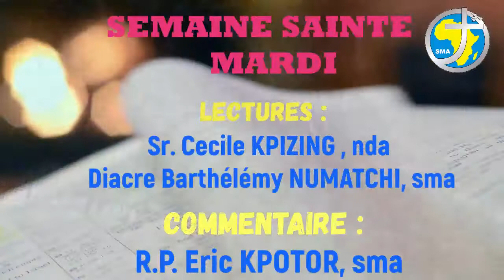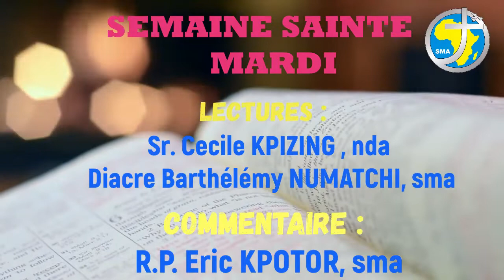LA PAROLE AU QUOTIDIEN - MARDI 30 MARS 2021 - SEMAINE SAINTE 2021